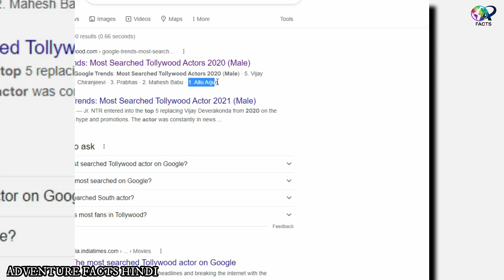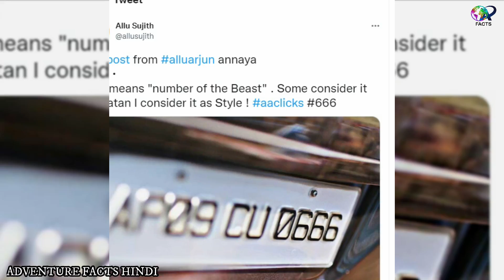90% लोग नहीं जानते Allu Arjun की ये सच्चाई Allu Arjun Life Story | Lifestyle | Biography | Pushpa